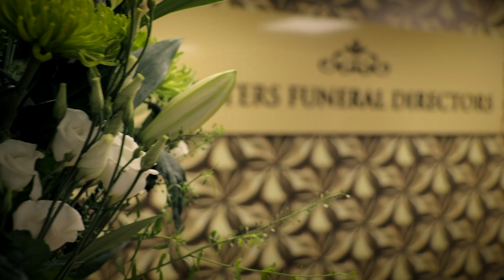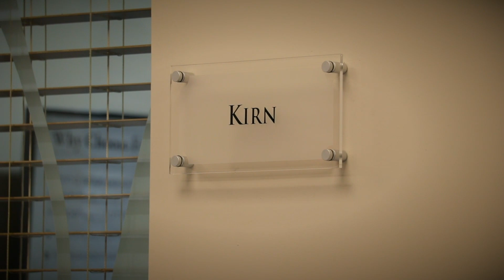Fosters Funeral Directors Open Greenock Parlour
We are delighted to open our brand new funeral parlour in Greenock, bringing high quality funerals at low prices to the people of Inverclyde.